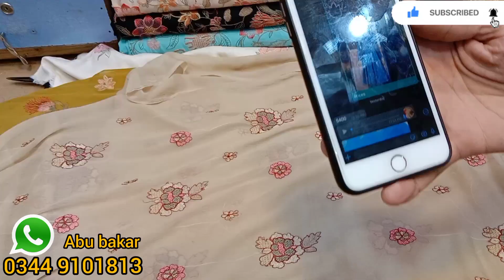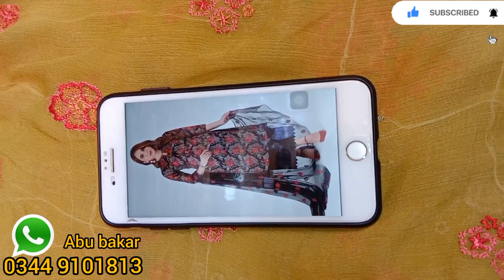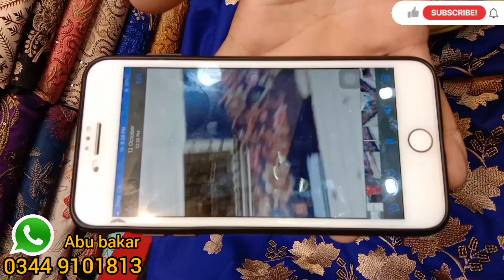Bareeze winter collection 2021* Bareeze karandi shawls* Bareeze 3ps suit Mega sale fatma cloth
Bareeze winter collection 2021* Bareeze karandi shawls* Bareeze 3ps suit Mega sale fatma cloth bareeze summer collection 2021,
bareeze lawn 2021,
bareeze chiffon collection 2021,
bareeze eid collection 2021,
bareeze summer collection 2021 sale,
bareeze summer collection 2021 with price,
bareeze new collection 2021,
bareeze lawn collection 2021,
bareeze fancy collection 2021,
bareeze swiss lawn 2021,
bareeze printed lawn 2021,
bareeze shawls 2021,
bareeze azadi sale 2021,
bareeze summer collection 2021 wholesale